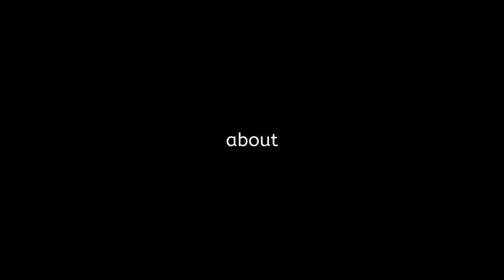Dodge Colt 4G63T Swap trailer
New Automotive series coming soon.  We swap a 2.0 Turbo from a Plymouth Laser (4g63t) into a 1991 Dodge Colt.